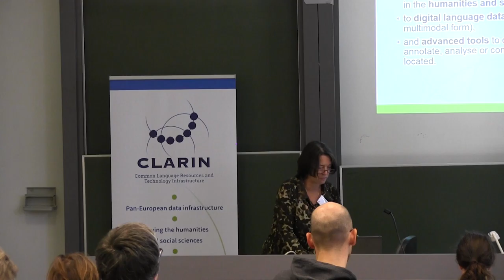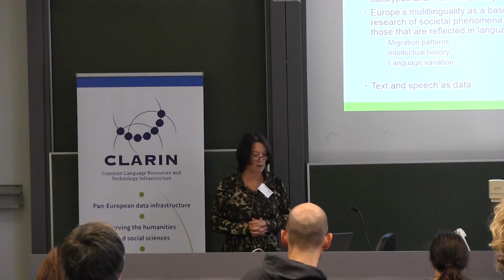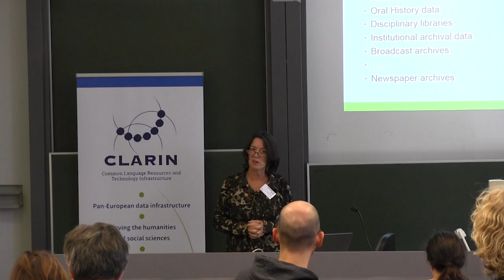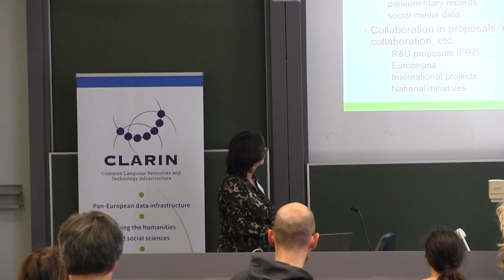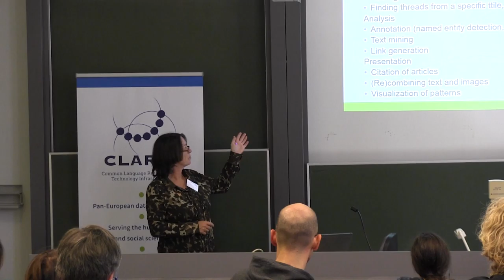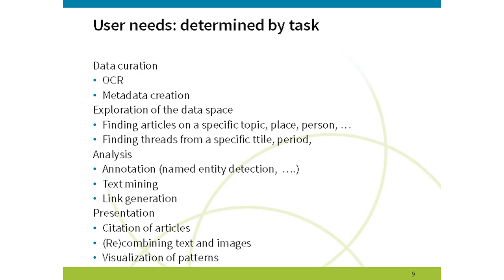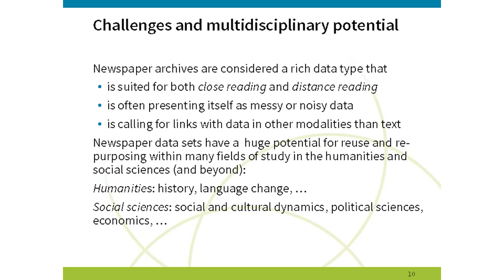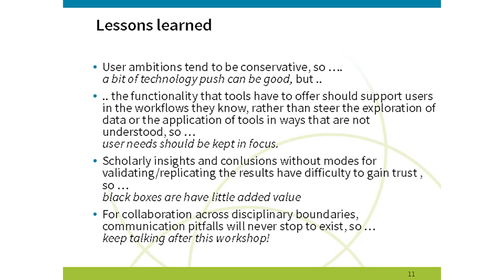Introduction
Franciska de Jong, CLARIN ERIC

CLARIN-PLUS workshop: "Working with Digital Collections of Newspapers"
KU Leuven, 19-21 September 2016